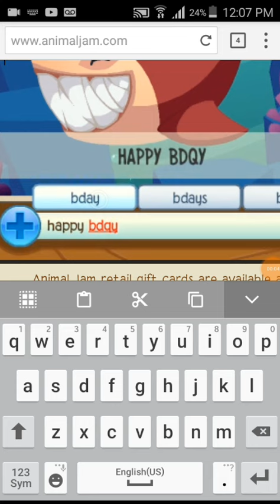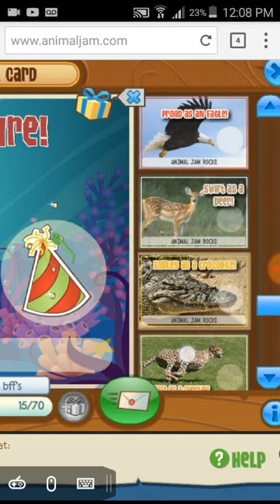Happy Bday bff!!! 🎊🎉🎊🎈🎂🎁 (old)